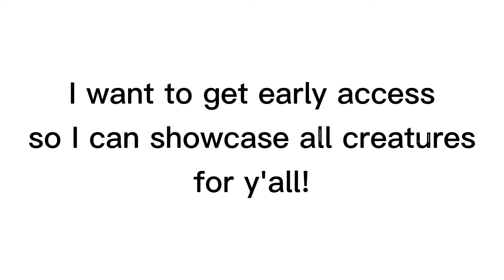Can I get 100+ subs? 🥺🙏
No I'm not begging,if I get early access
I'll be showcasing all creatures in HM okay 👌🏻